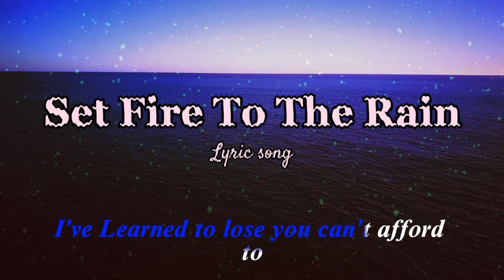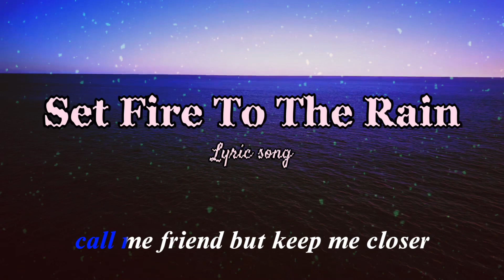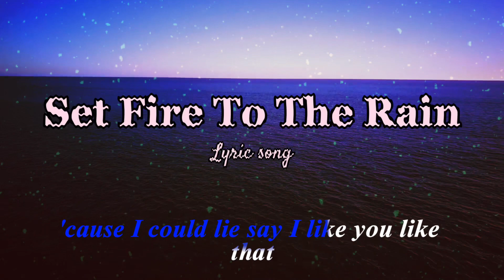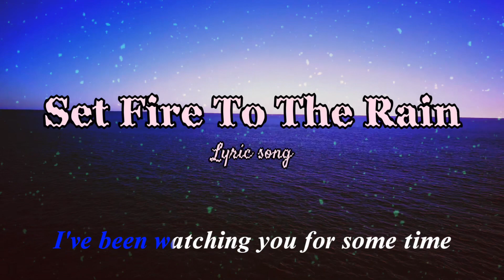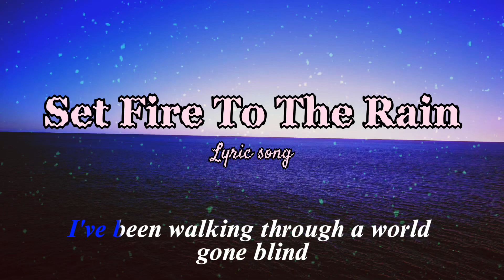Set Fire to the rain - lyric music -song popular song 2023